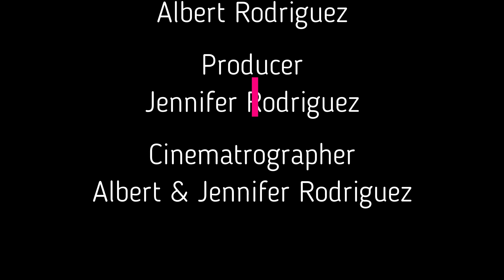Colorado Springs & Canon City Ep. 7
Spent Father's Day Weekend in Colorado Springs and Canon City, CO. Went hiking and did some trails along the way at both locations. Colorado always has something to offer in sightseeing and its beautiful outdoors